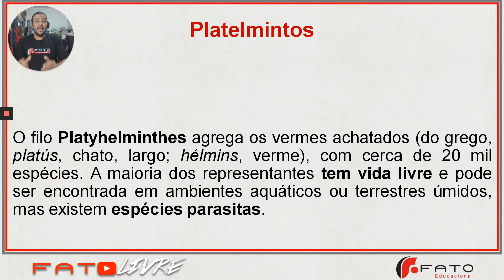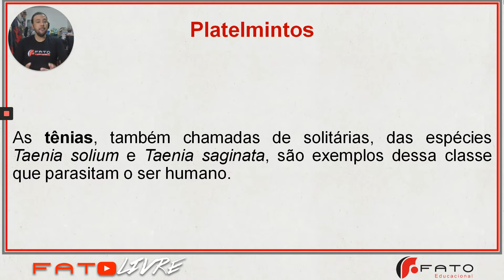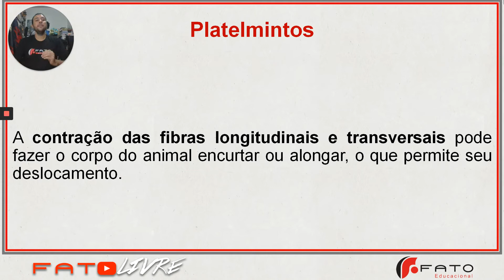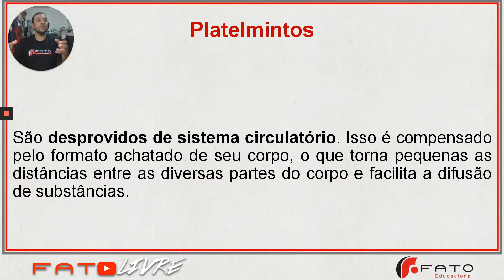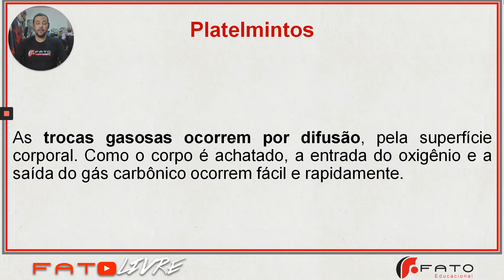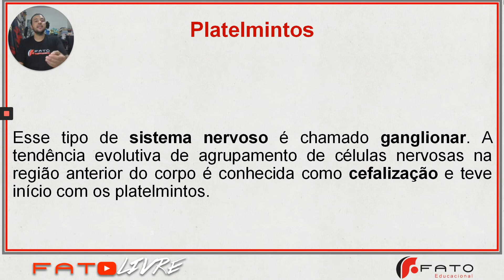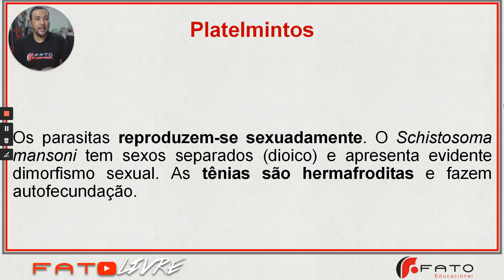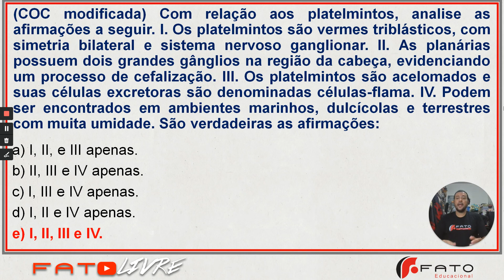Aula 05 - Biologia - Frente C - Platelmintos - Prof. Samuel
Os platelmintos são os animais conhecidos como vermes achatados, devido à estrutura corporal que é achatada dorsoventralmente. Primeiro grupo a apresentar três tecidos embrionários (ectoderme, mesoderme e endoderme), simetria bilateral, sistema excretor (solenócitos e células-flama) e uma mudança no sistema nervoso, que passa a ser do tipo ganglionar, com a presença de dois gânglios nervosos na região anterior do corpo, processo que deu origem à cefalização, ou seja, surgimento de uma cabeça e de uma estrutura nervosa localizada em uma posição central. Além disso, apresentam cordões nervosos na região ventral, característica compartilhada por quase todos os invertebrados. Grupo de animais acelomados (sem cavidades corpóreas), de vida livre (planárias) ou parasitas (esquistossomas e tênias). Podem apresentar sistema digestório incompleto (boca e cavidade digestiva), no caso das planárias, ou não apresentar sistema digestório, absorvendo os nutrientes diretamente pela superfície do corpo, no caso dos parasitas. Apresentam tanto a reprodução assexuada (tênias, que são monoicas) quanto sexuada (esquistossomas, que são dioicos, com dimorfismo sexual; planárias, que são monoicas, mas que realizam a fecundação cruzada dupla), sendo o desenvolvimento de forma indireta.